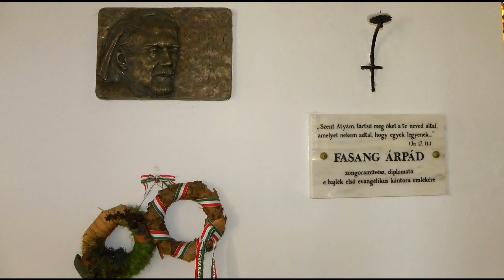Séta Galyatetőn. /Walk in Galyatető/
Galyatető - Galyatetői templom. Zarándok utam 3.-ik állomása volt Galyatető és az itt található kis templom. A fotókat e csodálatos környezetben készítettem.
Zene: Szeitz Kriszta  /Szellő/ --  Ne félj, mert megváltottalak.

Hazánk második legmagasabb hegycsúcsa köré kiépült üdülő település csodálatos természeti környezettel, nyugalommal, és kristálytiszta levegővel csábítja a turistákat. A galyatetői kistemplom a Nagyszállóval együtt épült, a vendégek lelki igényeinek kiszolgálására.  1942-ben szentelték fel.
A templom igazi értékét és sajátosságát az adja, amire ma bronz emléktábla emlékezteti mindazokat, akik betérnek a galyatetői templomba. A bejárattól balra emléktáblán olvasható, hogy Kodály Zoltán a templom közelében komponálta a Csendes misét. A 20. század legnagyobb magyar zeneszerzője igen gyakran pihent Galyatetőn. A Csendes mise 1942-ben született, melynek sorai „Missa brevis, in tempora belli", azaz „Csendes mise háborús időkben".
 A templom üvegablakait is érdemes megtekinteni. Európai hírű művész, Sztehlo Lili tervezte őket. A színes üvegablakok között ott találjuk a Magyarok Nagyasszonya motívumát. Az elmúlt évtizedekben újabb üvegablakokkal bővült a templom, melynek tervezője Csiby Mihály. Az egyik üvegablak adományozója Emma asszony, Kodály felesége volt. A templomban ma az a harmónium található, amelyen annak idején gyakran játszott maga Kodály Zoltán is.
 A felújított Hunguest Grandhotel Galya  a 21. század követelményeinek megfelelő szolgáltatásokkal, megújult, igényesen berendezett szobákkal, barátságos hangulatot árasztó wellness központtal  várja vendégeit.